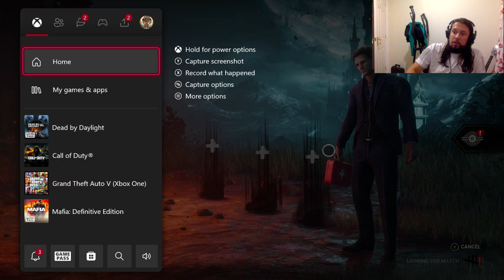DEAD BY DAYLIGHT - A DEAD BY DAYLIGHT DISASTER!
Tunnelling killers, terrible teammates and sloppy and rusty gameplay myself, rage ensues.